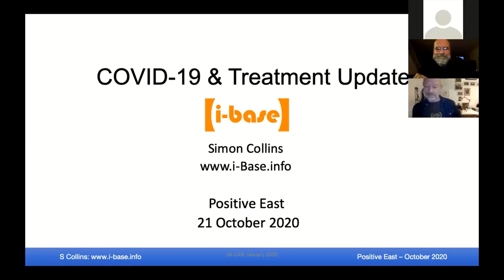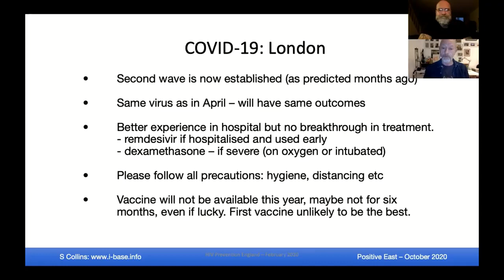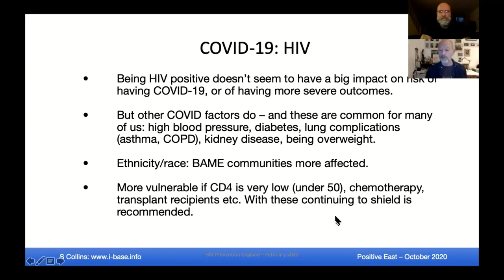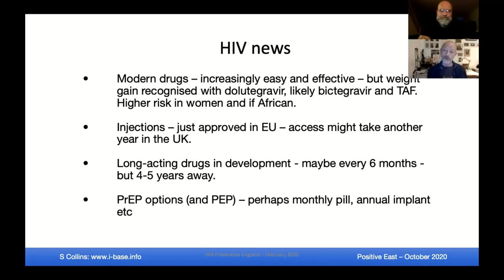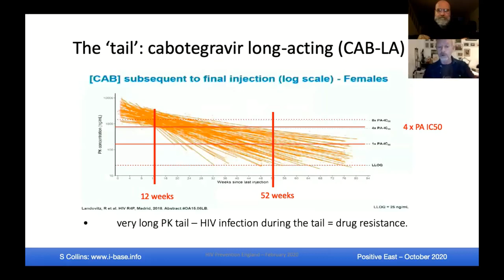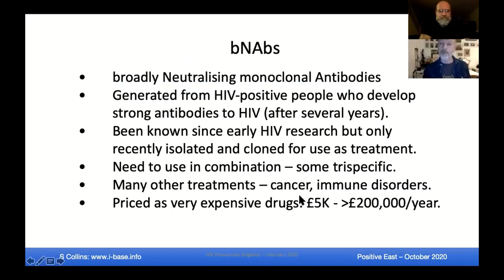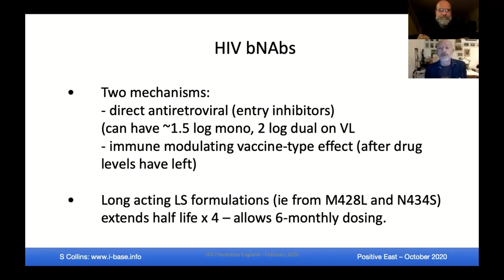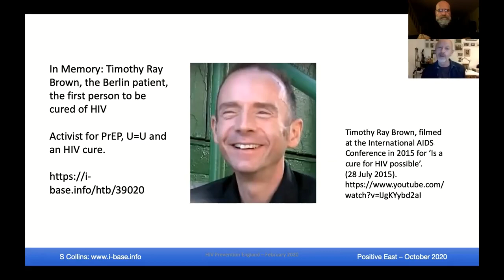COVID-19 & HIV Update from HIV i-Base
Recorded on 21st October 2020

Simon Collins from HIV i-Base joined us for this Stride workshop to give an important update on the latest research around COVID-19 and HIV.
All information in this video is accurate up to 21st October 2020.